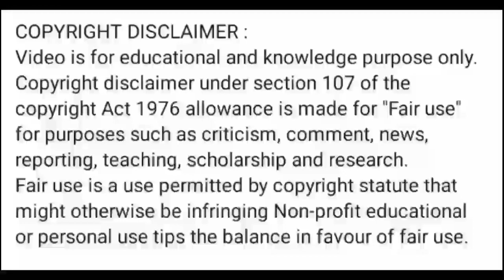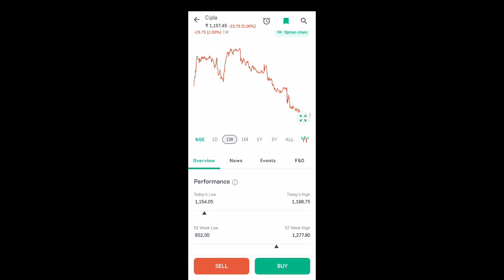cipla share news today l cipla share price today l cipla share latest news today